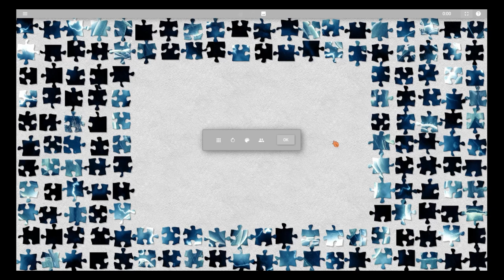Relaxing Spooky Music With Halloween Jack-O'-Lantern Puzzle #13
I just want to make a chill space for people to relax, talk, and/or watch me do puzzles. :3
If you are reading this, I hope you have a lovely day today! Also Happy Halloween! 🥰🎃🖤✨